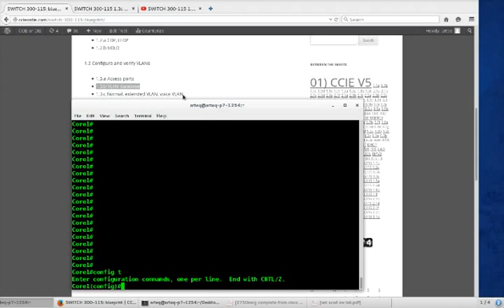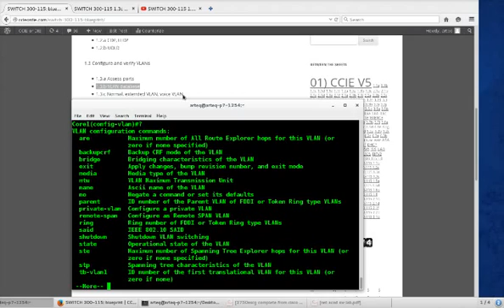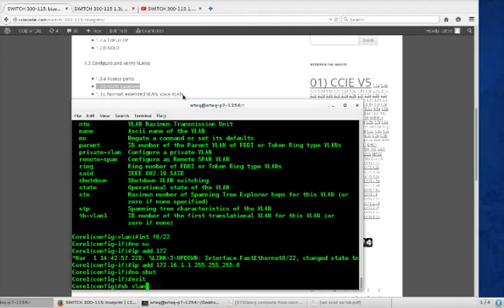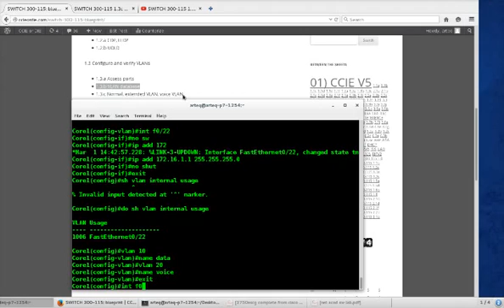CCNP 300-115 1.3.c Normal, extended VLAN, voice VLAN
1.3.c Normal, extended VLAN, voice VLAN